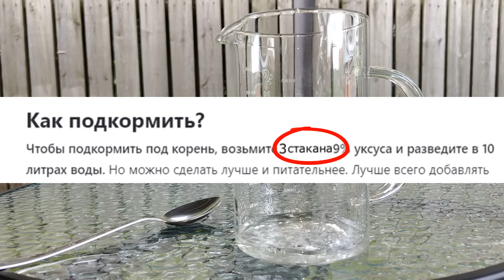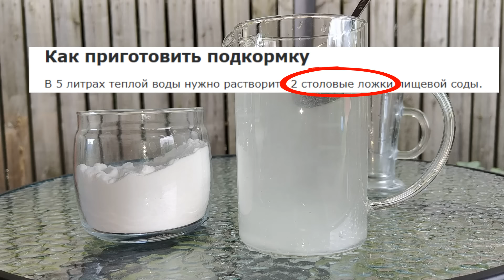Вот почему Огурцы Томаты Перцы засыхают и не плодоносят. Чем подкормить Огурцы Август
Вот почему  Огурцы Томаты Перцы засыхают и не плодоносят. Чем подкормить Огурцы  в Августе